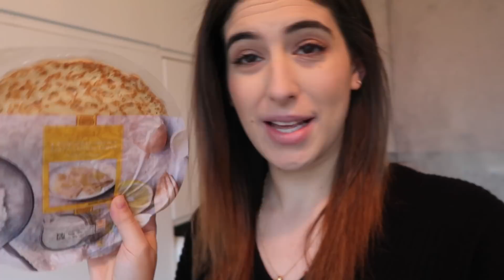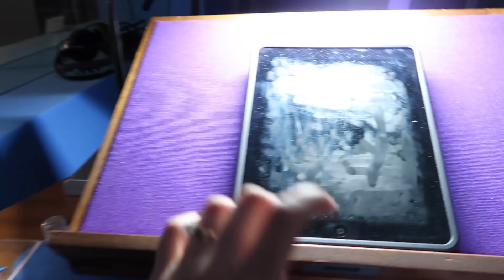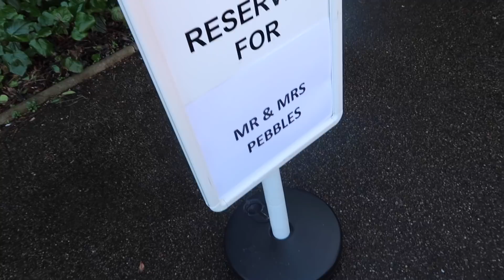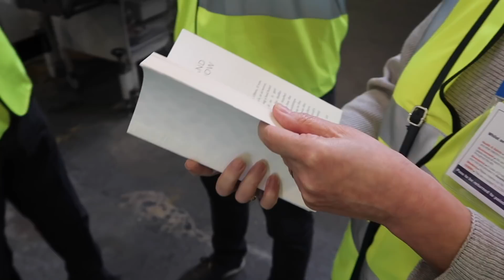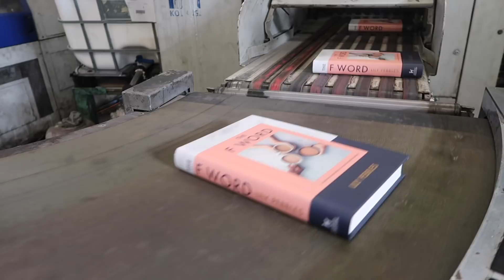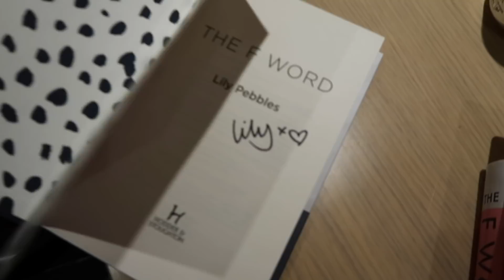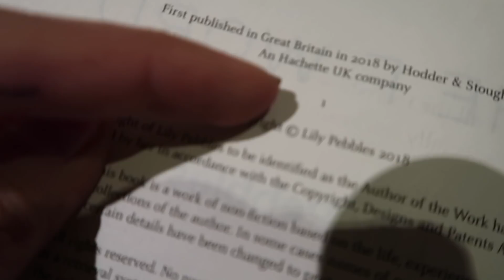PRINTING MY BOOK | Lily Pebbles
This week has been absolutely mental. I'm so glad I could vlog it, this is a really special video for me so I hope you love it too.

I'm currently uploading Sundays at 9.30am UK time.

Pre-order my book The F Word here!

I WORE...

+ Hush Love Jumper

I SAW...

Lily Pebbles
Gleam Futures
6th Floor
60 Charlotte Street